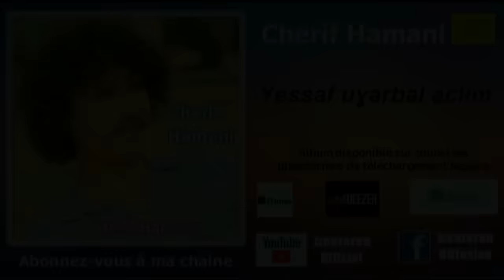Cherif Hamani-Album Ur yettali was (complet)cherif_hamani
Videos de la chaine IZENZAREN
Berbere Musique#Rif Musique#
amazigh Musique#chansons_kabyles kabyle#
clips # kabyle 2022#chanson kabyle 2022#
mariage kabyle#cherif_hamani#
danse kabyle#
chanson amazigh#اغاني قبائلية للاعراس#رقص القبائلي
‎اغاني قبائلية
  karima#massa#urarlxalat
remix_kabyle takfarinas# ait_menguellet#danse _kabyle#jsk#oumou_walid
idebalen spécial_fête_kabyle# recettes#berbere
musiques_douces Rezki_Oouali_Ft_Melissa Farid_Ferragui Matoub_Lounes Mourad_Guerbas_Irath_Music Sirocco_Records Skay_Sound Akhalaf_Editions Sigaton_Prod Skyprods Ismail_Khaldi MoVideos de la chaine IZENZAREN